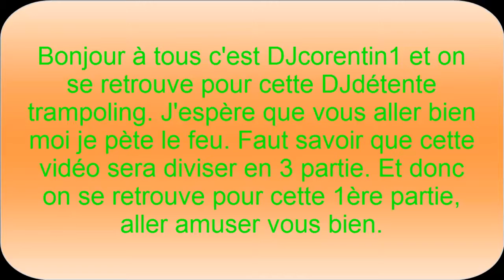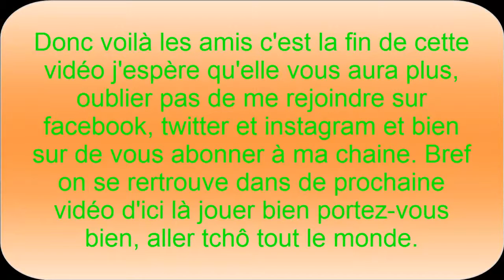DJdétente trampoling partie 1/3